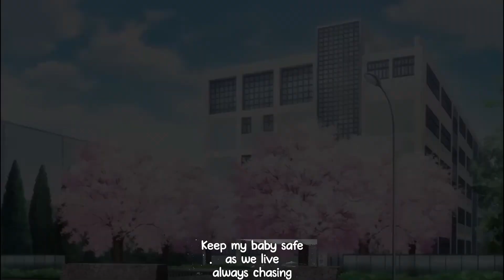My Stepmom's Daughter Is My Ex [AMV] NEFFEX - Summertime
➥ Song ➼ NEFFEX - Summertime
 Anime:  My Stepmom's Daughter Is My Ex